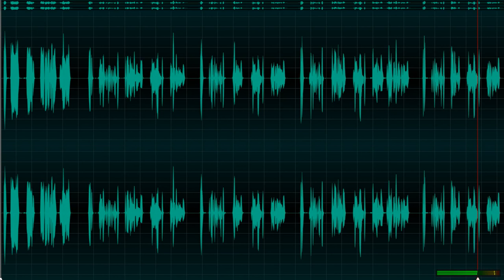Dasar 1 Pelajaran 15 교통(1) - 146 Bahasa Korea terpadu untuk orang Indonesia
Dasar 1 Pelajaran 15 교통(1) - 146